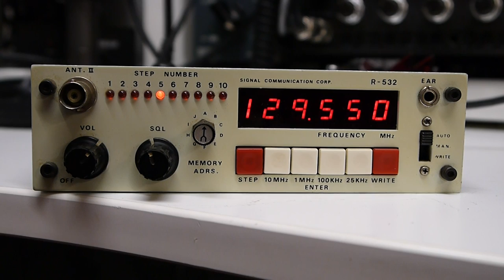Signal R-532 airband receiver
For Radio and Electronic Equipment check this out